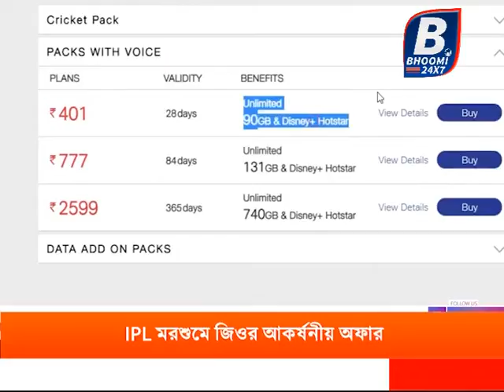IPL মরশুমে জিওর আকর্ষনীয় অফার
ক্রিকেট অনুরাগীদের জন্য বড় সুখবর। IPL মরশুমে জিও বাজারে আনছে কিছু আকর্ষনীয় অফার। যার সাহায্যে জিও গ্রাহকদের আরও ভালো উপভোগ দিতে চলেছে JIO CRICKET PLANES এর সাহায্যে। এই প্ল্যানে থাকছে ডেটা,ভয়েস সাথে ১ বছরের DISNEY+HOTSTAR VIP তে সাবস্ক্রিপসন ৩৯৯ টাকায়। এর সাহায্যে গ্রাহকরা বিনামূল্যে লাইভ ড্রিম ১১ আই পি এল ম্যাচগুলি দেখতে পারবেন। এছাড়াও থাকছে 401,499,589,777,2599 প্ল্যানগুলি। এই প্ল্যানগুলির বৈধতা থাকবে ২৮দিন,56দিন,84দিন,365দিন।